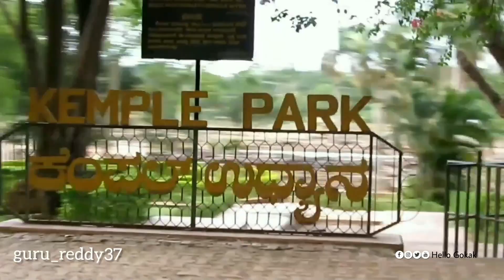WONDERS OF GOKAK | HELLO GOKAK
This video is all about describing the beautiful nature of gokak & how lucky we are to live in this city